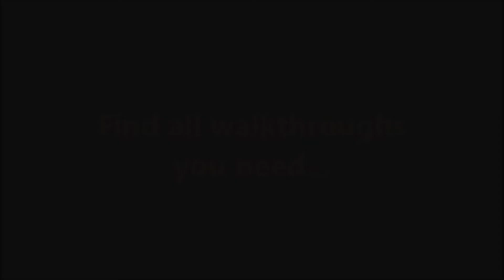Detective Olivia: The Cult of Whisperers CE Level 30